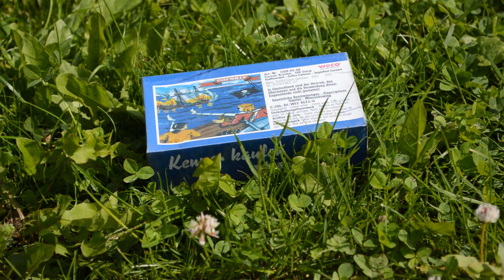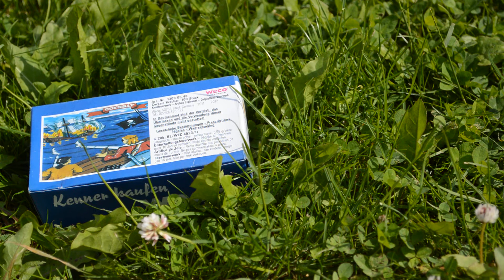Déballage pétard pirate corsaire n° 1309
35 like pour le teste en mode "retours aux sources"?!